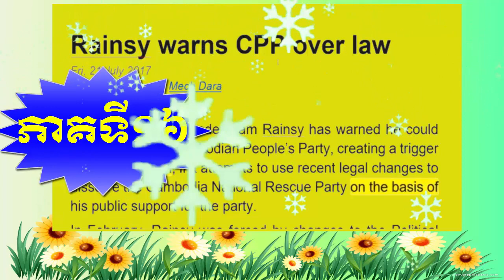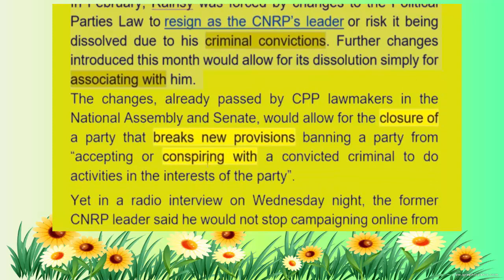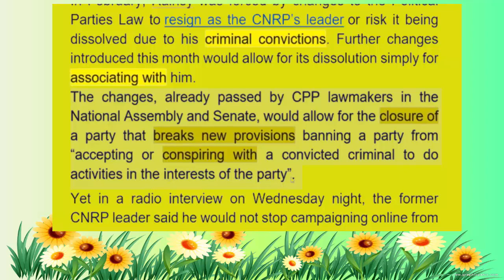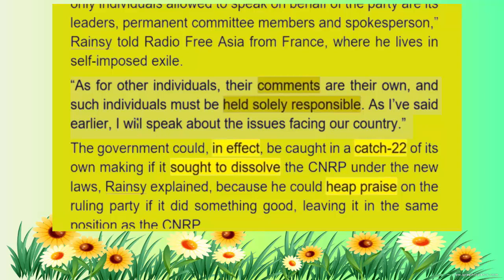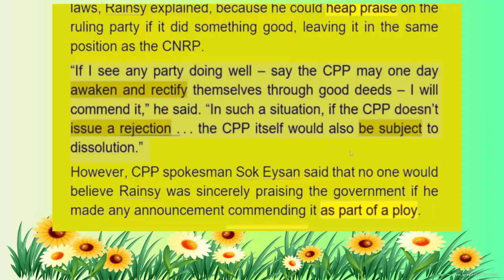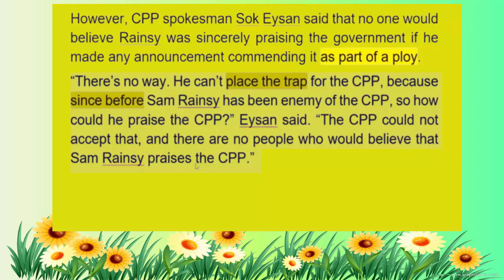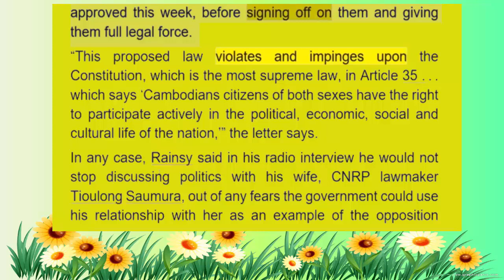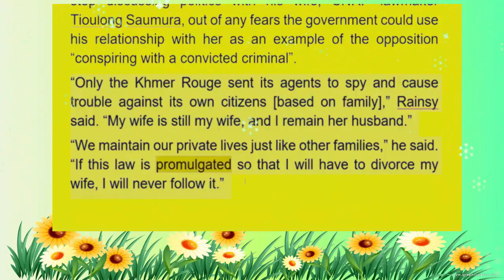Learn to speak English Khmer, translating newspaper part 16:រៀនបកប្រែកាសែត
Learn to speak English Khmer, translating newspaper part 16